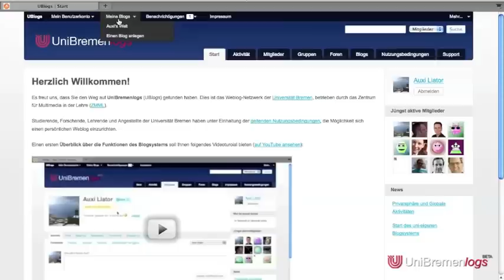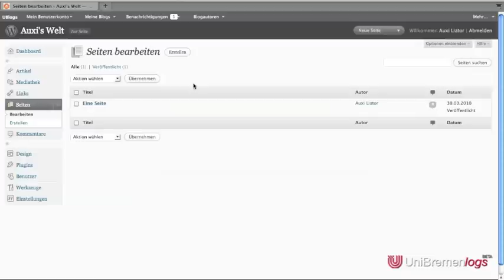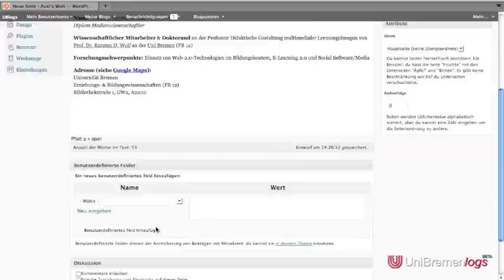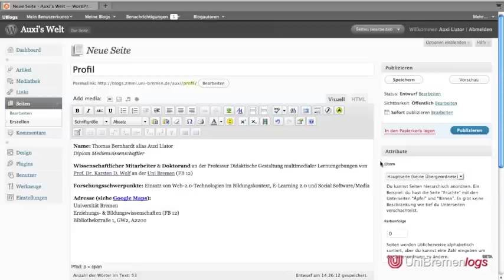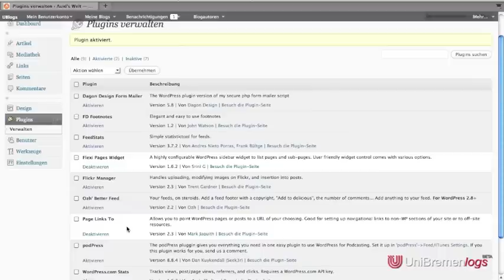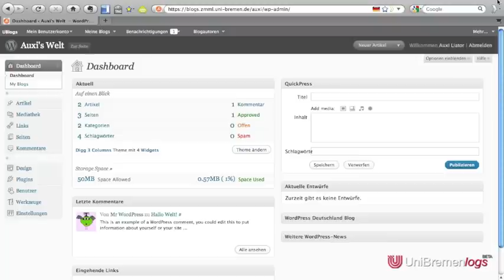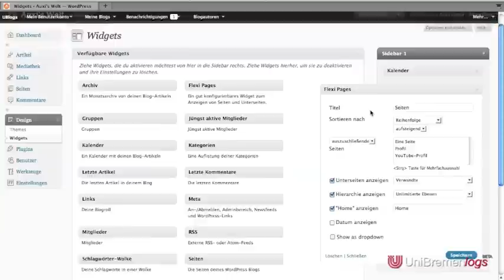Seiten anlegen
In diesem Videotutorial wird das Anlegen von statischen Seiten im Weblog vorgestellt. Hierfür werden auch zwei Plugins, Flexi Page Widget und Page Links To, in ihrer Funktionsweise erklärt.